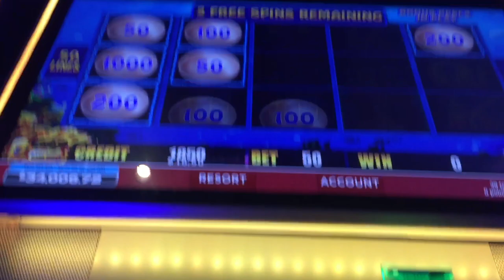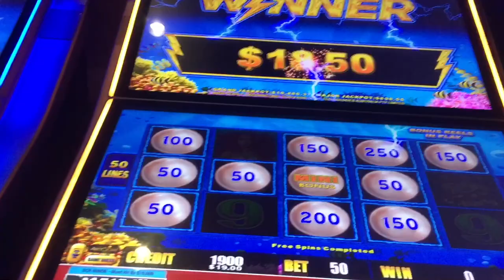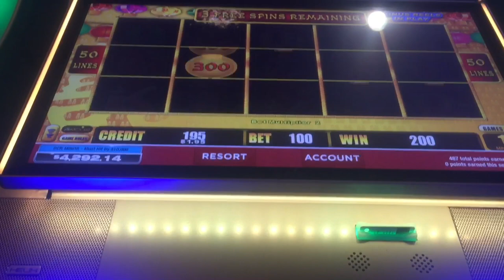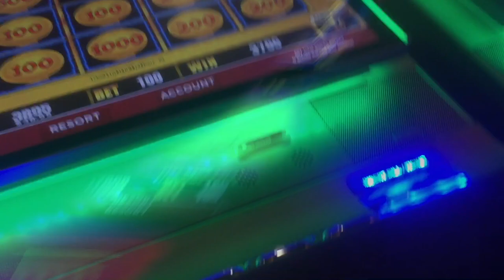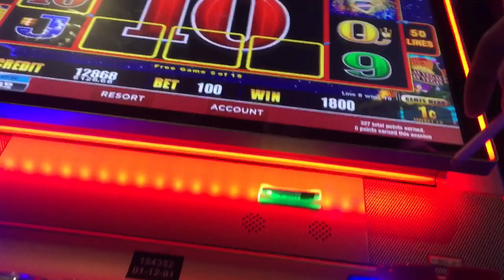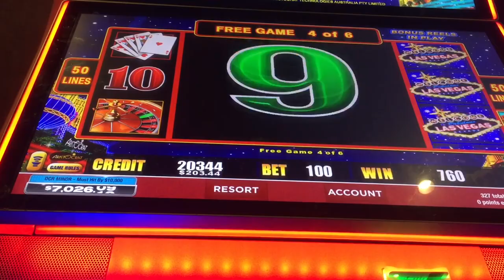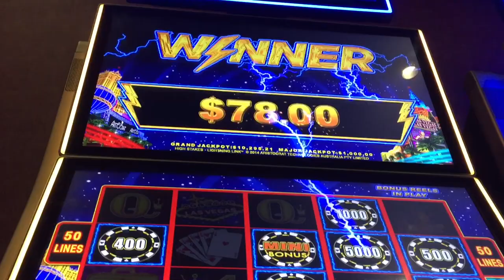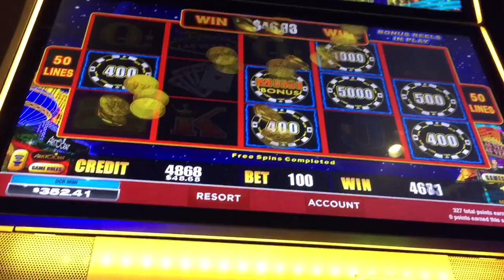LIGHTNING LINK MANY BONUS WINS